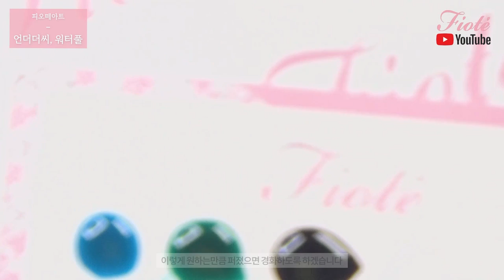피오떼 워터풀 활용! 시원하고 맑은 언더더씨, 워터풀아트!